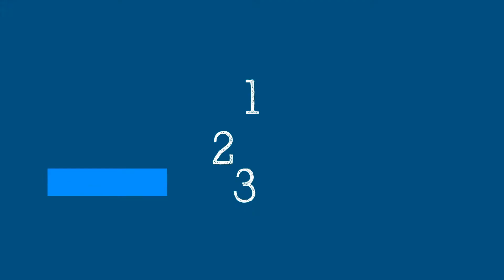Ciência em 5: Caçadores de mitos - COVID-19 Mitos x Ciência - 9 de Setembro de 2020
O COVID -19 pode ser transmitido através da água? Ou mosquitos? A transmissão é afetada pelo clima?

A Dra. Sylvie Briand destrói mitos populares sobre COVID-19 nesta edição da Ciência em 5, as conversas da OMS em ciências.